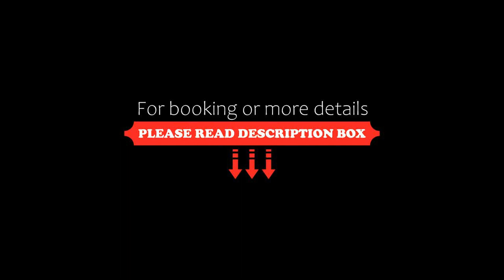MEININGER Hotel Heidelberg Hauptbahnhof, Heidelberg, Germany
About Property:
Boasting a bar, MEININGER Hotel Heidelberg Hauptbahnhof is set in Heidelberg in the Baden-Württemberg region, 3.1 km from Historical Centre of Heidelberg and 3.2 km from Theatre Heidelberg. Among the facilities at this property are a 24-hour front desk and a shared lounge, along with free WiFi throughout the property. The hotel has family rooms.
At the hotel, all rooms include a desk, a flat-screen TV, a private bathroom, bed linen and towels. All ...
Property Type: Hotel
Address: Carl-Benz-Str. 2/1, 69115 Heidelberg, Germany
Searching For
1. MEININGER Hotel Heidelberg Hauptbahnhof - Heidelberg - Germany
2. MEININGER Hotel Heidelberg Hauptbahnhof - Heidelberg - Germany Address
3. MEININGER Hotel Heidelberg Hauptbahnhof - Heidelberg - Germany Rooms
4. MEININGER Hotel Heidelberg Hauptbahnhof - Heidelberg - Germany Amenities
5. MEININGER Hotel Heidelberg Hauptbahnhof - Heidelberg - Germany Offers and Deals
Audio Credit:
Track Title: Reasons To Hope
Artist: Reed Mathis